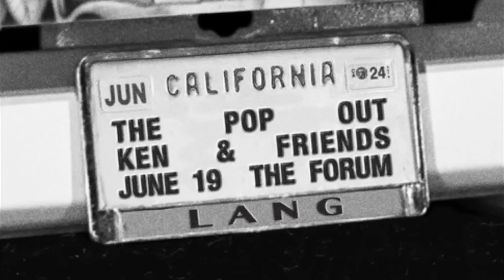Drake's Cease and Desist to Kendrick and NFL?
Drake is attempting to “restrict” Kendrick Lamar‘s Super Bowl halftime show, according to Wack 100.

During a livestream over the weekend, the controversial music manager claimed that Drizzy was using legal tactics to impact Kendrick’s widely-anticipated Super Bowl performance next year in New Orleans.